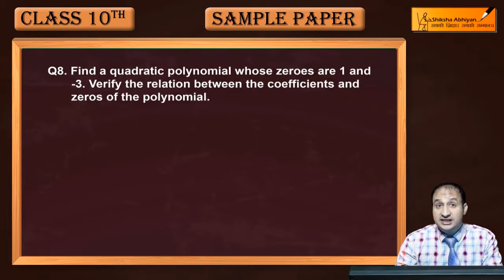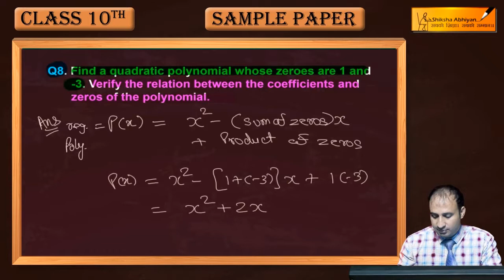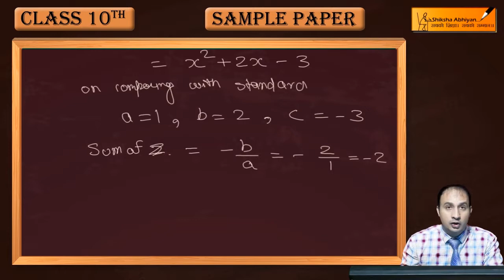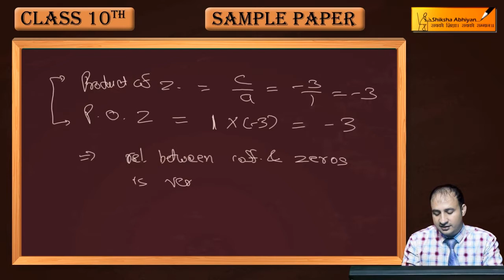Q8Verify the relation between the coefficients and zeros the polynomial.-CBSE Class10 Maths